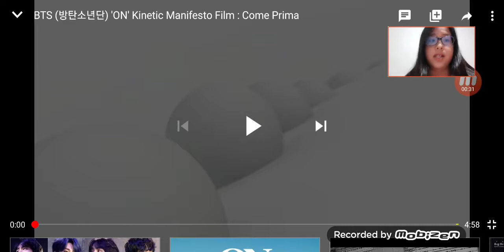Fion Reacts To 46#: ON By BTS 😍😍😍😍😍😍😍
Credit to BigHit Entertainment.